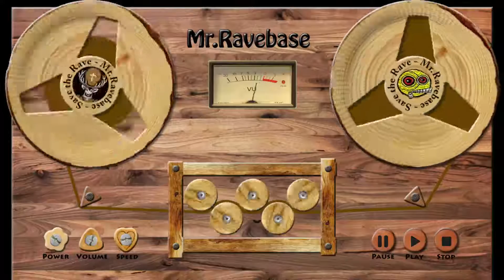Ultimate - Too strong